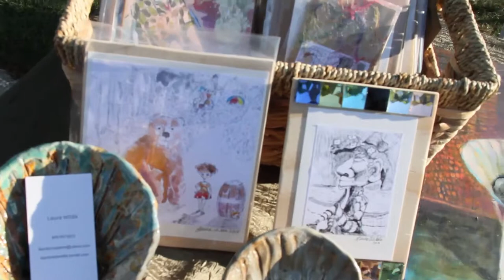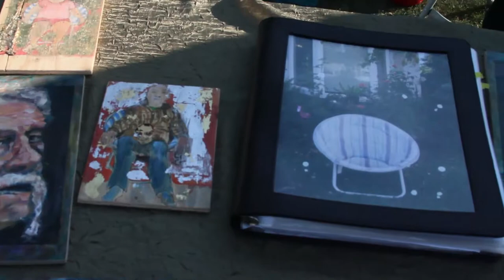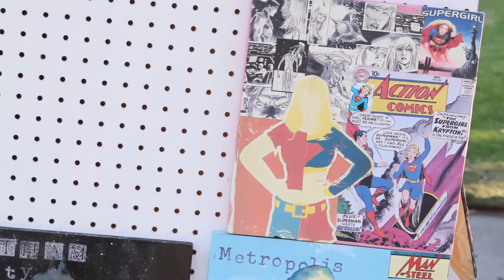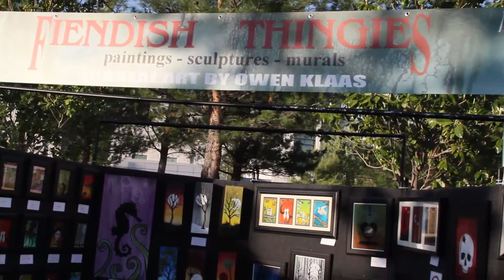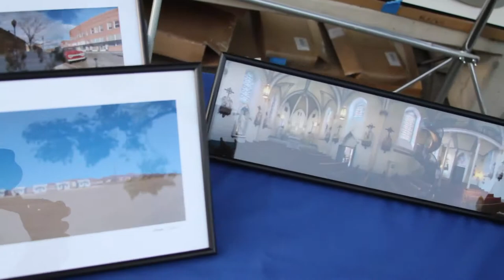Cal State San Bernardino 2014 Art Walk